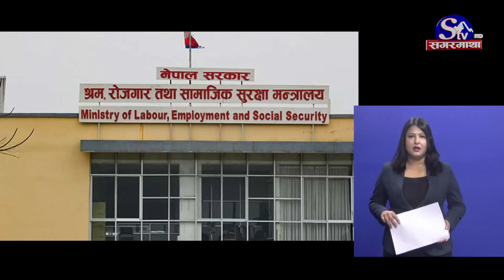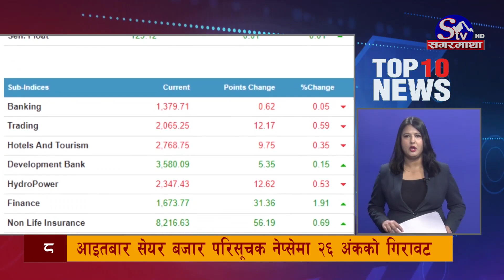मुख्य १० समाचारः २२ पुष २०८० ! Top 10 news: 07 Jan. 2024